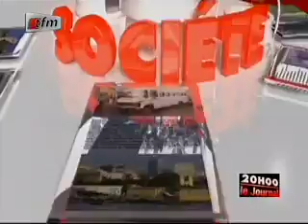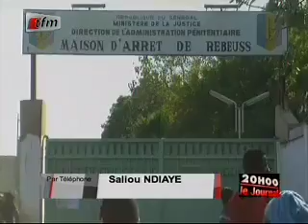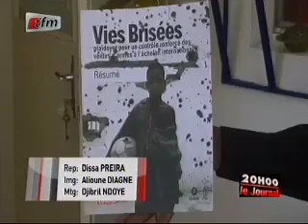JT Français 20H - 04 Mars 2014